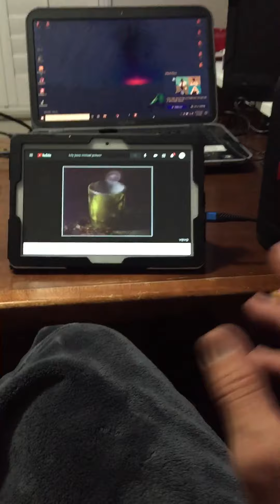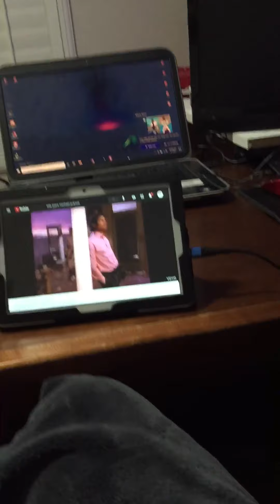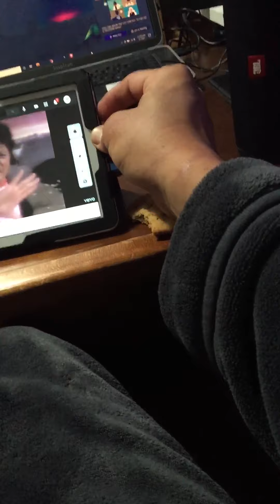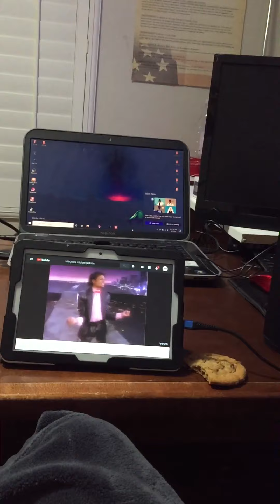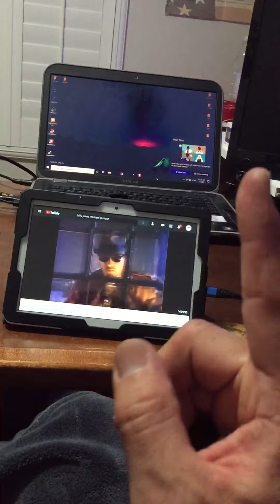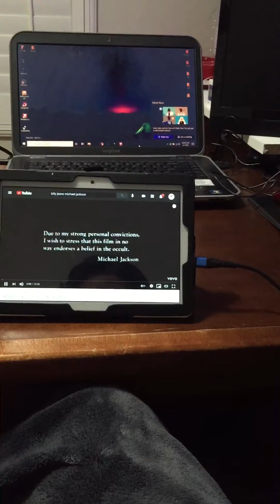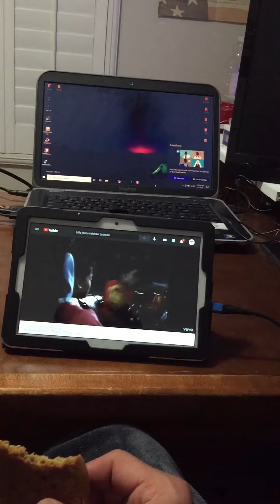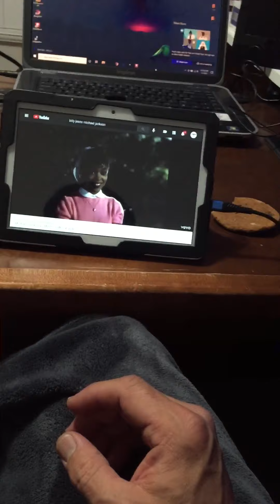Love to all moms on the Queens birthday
Happy MJ day grandma